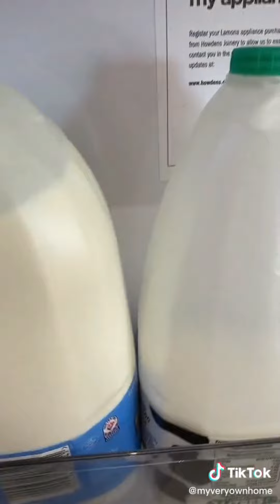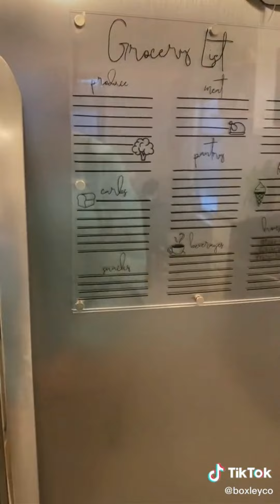Satisfying Fridge Restock ASMR #263